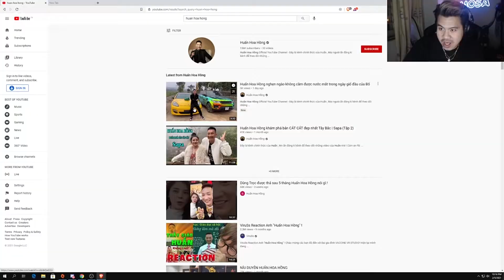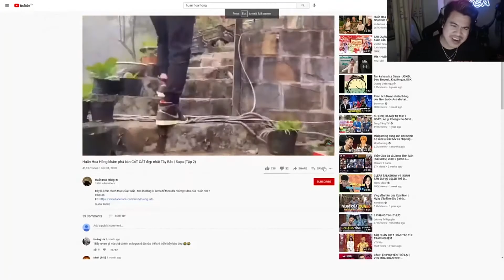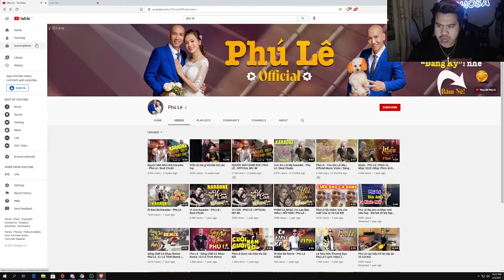Ơ KÌA ... VỀ QUÊ THẦY HUẤN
pubg stream,
mimosa chu,
auto chess,
pubg,
vua co vn,
game,
mimosa livestream,
dota2 stream,
mimosa,
mimosa hát,
mimosa dota2,
pubg highlight,
mimosa video,
mimosa stream,
auto chess dota2,
giao chu,
mimosa pubg,
stream game,